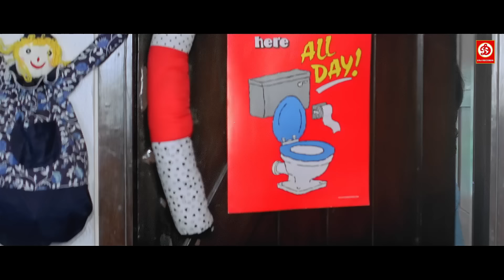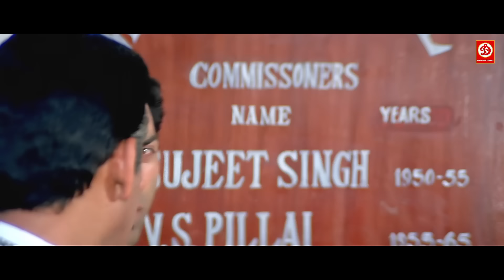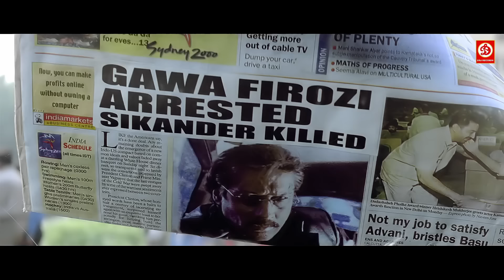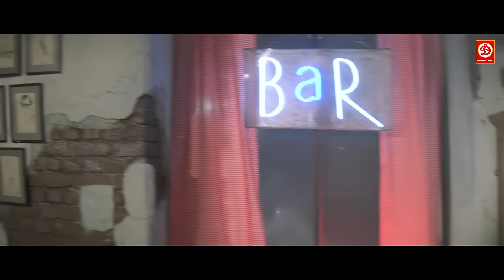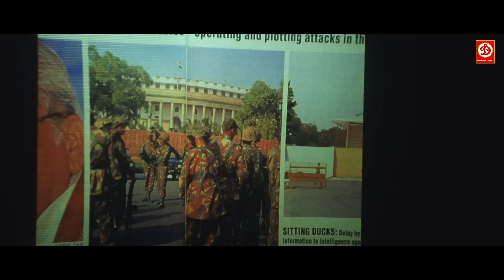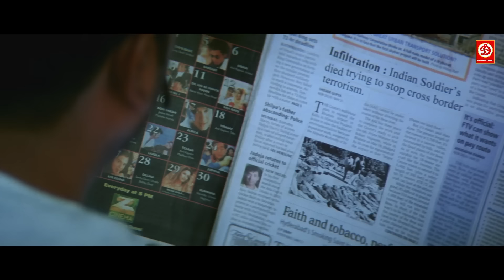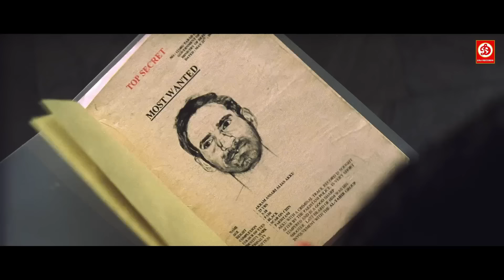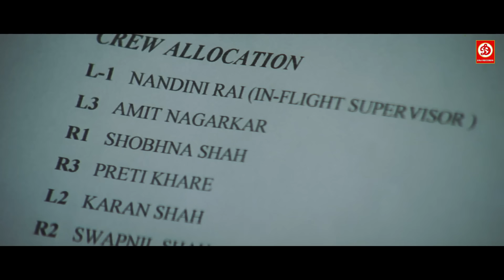Sunny Deol - Superhit Bollywood Blockbuster Movie | Farz + Zameen | Ajay Devgan, Jackie Shroff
Movie: Zameen Full Hindi Movie
Starring: Ajay Devgan, Abhishek Bachchan, Bipasha Basu, Mukesh Tiwari, Pankaj Dheer, Mohan Joshi, Amrita Arora & Eijaz Khan.
 Music composed by Himesh Reshammiya..